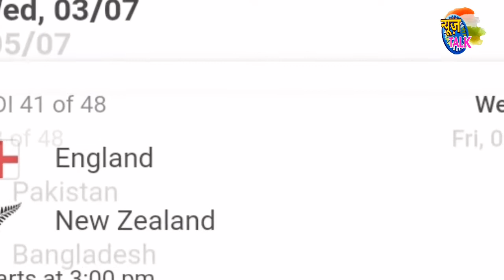हार के बाद विराट ने खोली सब की पोल,बताई हार की सबसे बड़ी वजह|India vs Eng cwc match|News Talk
Hello Friends

1.Latest News and Updates
2.current news
3.latest news
4.world news
5.Indian Politics news
6.Government latest news and schemes
7.Ration card
8.Aadhar card
9.Awas Yojana
10.Sarkar ki Yojna
11.Online Form apply
12.PAN card
13.Social Media topics Review
14.Our Transparent Opinion To Social Values
15.How to style
16.People and Blogs
17.Latest Technology
18.Breaking News
19.News Superfast
20.Entertainment

Video Title-हार के बाद विराट ने खोली सब की पोल,बताई हार की सबसे बड़ी वजह|India vs Eng cwc match|News Talk

cwc2019
india vs england,
IND vs ENG cwc match,
bharat vs england match,
highlats of ind vs match,
team india,
cricket team india,
virat kohli,
dhoni,
team india jersey,
cwc 2019,
news talk,